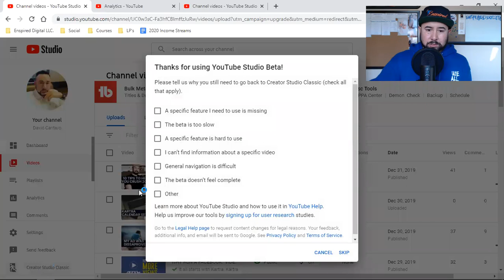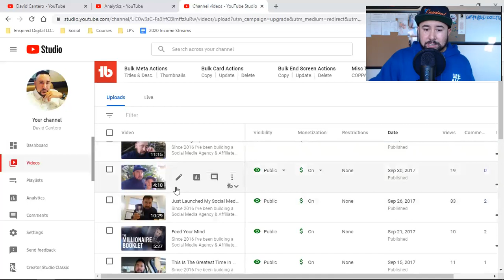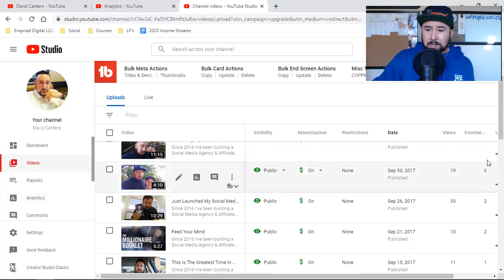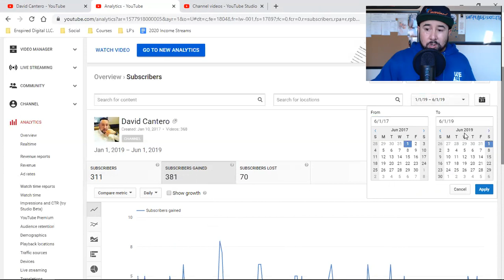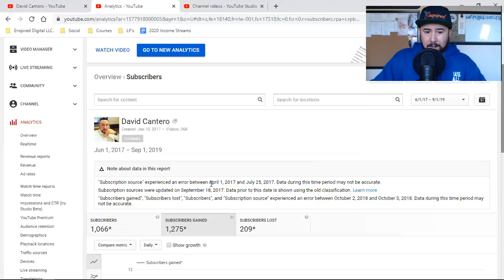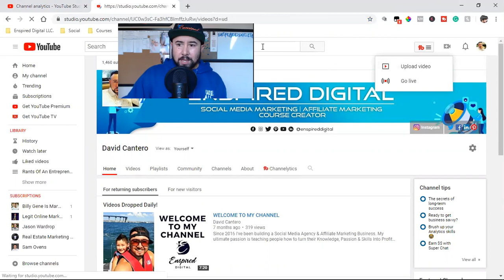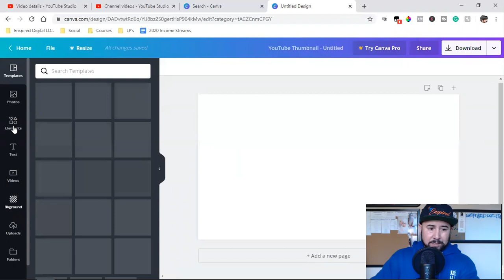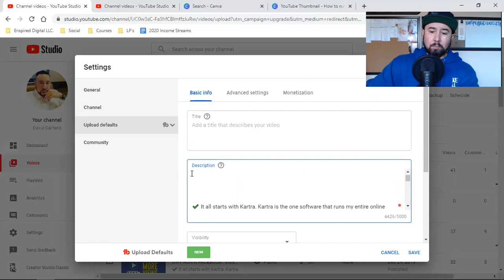HOW I GOT MY FIRST 1,000 YOUTUBE SUBSCRIBERS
In this video, I'm showing you step by step, number by number how I grew my YouTube channel from 0 subscribers in 2017 to over 1,000 in 2019. How much money I'm currently making and how anyone can do the same. This video will give you an understanding of how you can take full advantage of this opportunity and create an additional income for you and your family in 2020!